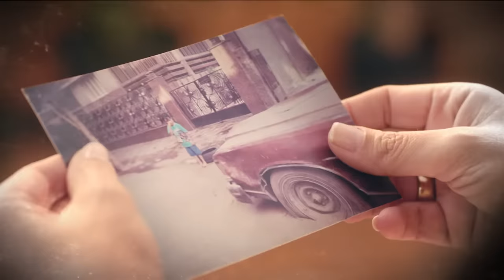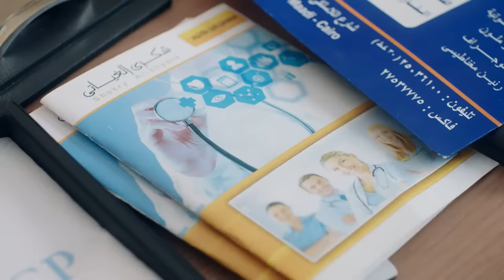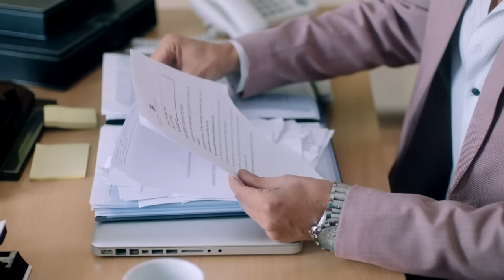Kaeno Embareh كأنه إمبارح Ka2ino Mbare7 2018 _ Episode 10